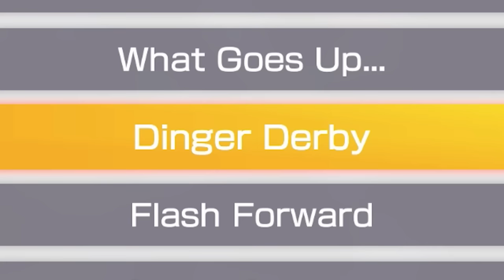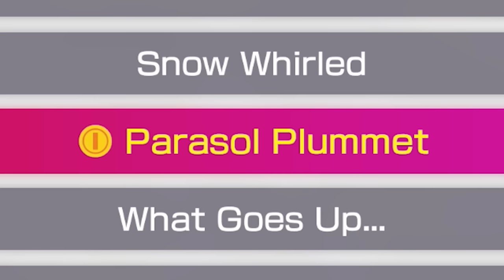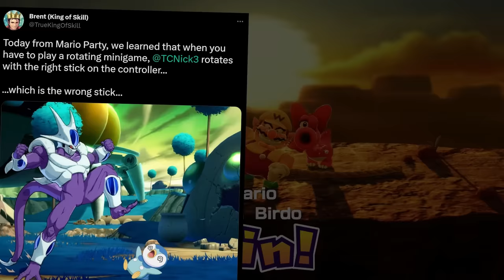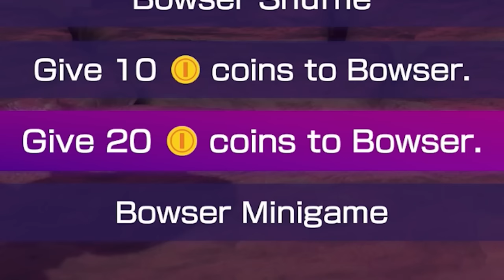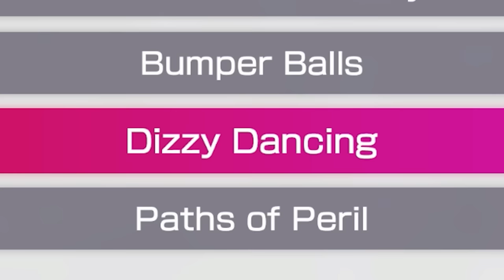Mario Party but we're TOXIC at night...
Nice during the day and toxic at night- basically toxic werewolves
shout out to the boys for joining me on this! make sure to check out their channels here:
Props to the Footballhead for the thumbnail art as well, here's their twitter
Outro: Beneath the Mask - Persona 5
the theme of toxicity in mario party continues- this time with a fun twist! horror land makes it easy to spice it up with the day and night aspect, so def gonna take advantage of that for this twist here haha

let me know what yall think and if yall wanna see more mario party :)